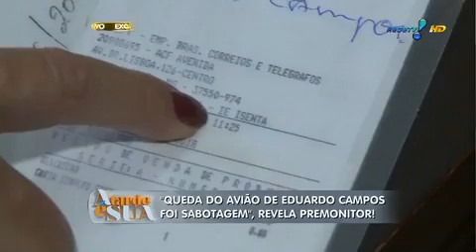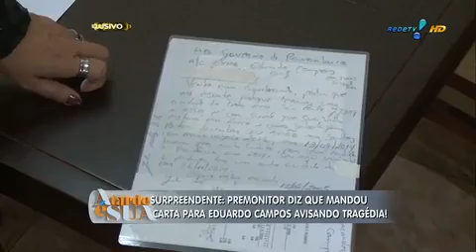Premonitor afirma que queda do avião de Eduardo Campos foi sabotagem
A repórter Cintia Lima visita a casa do premonitor Jucelino da Luz e conversa sobre a queda do avião que matou o ex-governador de Pernambuco Eduardo Campos.